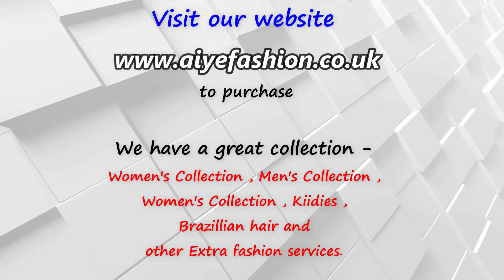Pink evening wear